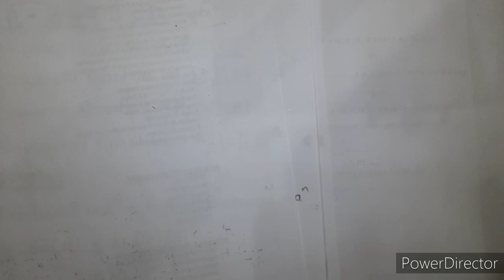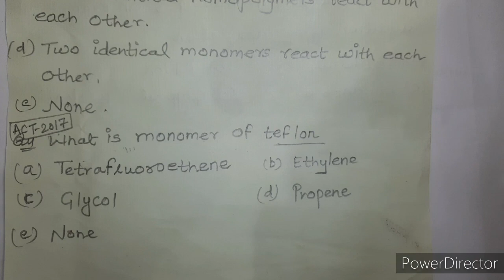CGPSC ACF RANGER । POLYMERS PART 1। बहुलक